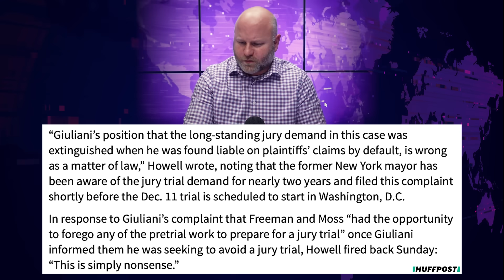Judge Shoots Down Rudy Giuliani's Nonsense Argument To Stop His Trial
Rudy Giuliani is trying to weasel out of a defamation lawsuit against him in the dumbest way possible. Giuliani was sued by two Georgia election workers, and the judge already issued a pre-trial judgement against Giuliani finding him liable and ordering him to pay the legal fees of the women. Knowing this, Giuliani filed a motion requesting that the jury trial be scrapped, but the judge shot that down as "nonsense" because she knew EXACTLY what Giuliani was trying to do, as Farron Cousins explains.

In a court order on Sunday night, US District Judge Beryl Howell shut down a motion from Rudy Giuliani to just basically do away with his upcoming defamation trial, uh, that is being brought of course by the two Georgia election workers, Ruby Freeman and Shea Moss. Now, before I get to the heart of that, let's just remind everybody a few months ago, Rudy Giuliani said that he was not going to contest the defamation charges against him by Freeman and Moss. And so the judge in the case said, okay, well, I'm gonna go ahead and do a summary judgment and find you liable for the defamation. We're still gonna have a trial, a jury trial, that is going to determine how much money you have to pay these women. Oh, and by the way, on top of that, and this is important, you also have to pay their legal fees.

So in addition to the judgment that you will get from the jury, you also have to add their legal fees on top of that. So Giuliani in a motion he filed recently, the one the judge struck down on Sunday, said, Hey judge, I always laugh when I say that. I don't know why, but hey, judge, uh, how about we just do away with the jury trial, right? We don't, we don't need to bring 12 people in here. Like, ah, it's just too crowded. Ah, we, you know, covid is still a thing. We gotta don't want people in here. Uh, so what if you, the judge, you just tell me what I owe and uh, and we'll be good to go. and Judge Beryl Howell issued a ruling saying that, um, this is nonsense. This is absolute nonsense. Here is what Howell said in the motion Giuliani's position that the longstanding jury demand in this case was extinguished.

When he was found liable on plaintiff's claims, by default is wrong as a matter of law. Then, uh, Huffington Post writes in response to Giuliani's complaint that Freeman and Moss quote had the opportunity to forego any of the pretrial work to prepare for a jury trial. Once Giuliani informed them, he was seeking to avoid a jury trial, Howell fired back and said, quote, this is simply nonsense. Like you all already agreed to a jury trial, everybody signed the papers, but go back to that thing I said was key, right? He has to pay their legal fees. So what he's trying to argue in this filing that Judge Howell saw right through which he was saying, Hey judge, uh, we don't have to do a jury trial because, you know, again, like you've already said, I did it, so whatever. So, uh, their lawyers are preparing for a trial and they have to pay 'em hourly for that, but they don't really need to be doing that, so let's just scrap it all together and then I don't have to pay those fees. That's what the ruling was. Uh, uh, that's what the motion was about. It's not, 'cause Giuliani doesn't want to face a jury. It's because he doesn't want Freeman and

Moss racking up more legal bills as their lawyers prepare for trial. Sneaky little bastard is what he is. So I love that the judge said his, his argument was total nonsense, but she also should have added, you're a sneaky little bastard because it's obvious what he was trying to do. He wouldn't have brought up the fact that, Hey, by the way, your lawyers really didn't have to do all that work. You know, so you're kind of overworking them. So I don't think I didn't have to pay for that. Yeah, everybody saw right through what you were doing. And honestly at this point, I think Freeman and Moss, maybe y'all ought to have your lawyers go back, work a little bit more overtime, right? See, call, call them in on the weekends, rack up those bills because this bastard absolutely deserves that.